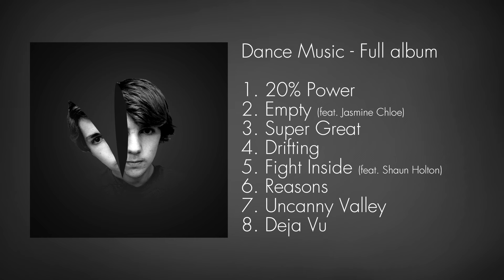Dance Music - Full Album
My second album, an epic continuous mix of pure electro house.
Pay what you want on Bandcamp or buy a physical copy
All songs written and produced by Gabe Miller, except "Fight Inside", which is a cover of the song by RED.
New song every other Monday, and new audio geek video on the Mondays without songs. So new content every week.